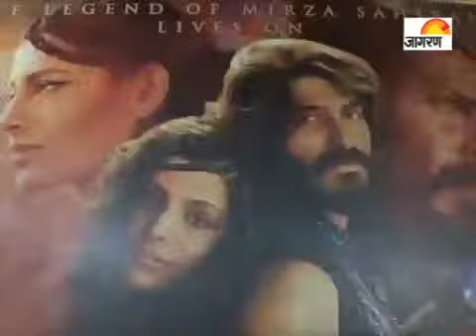Bollywood stars show love and support to Harshvardhan Kapoor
Anil Kapoor, Anupam Kher and many other celebs graced the screening of &lsquo;Mirzya&rsquo;. Watch the video to see all the excitement at the event